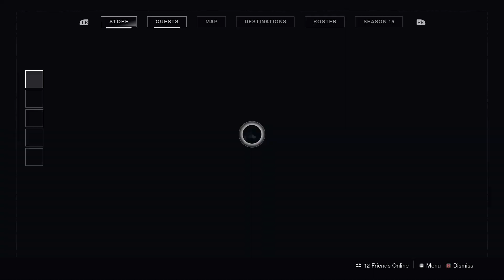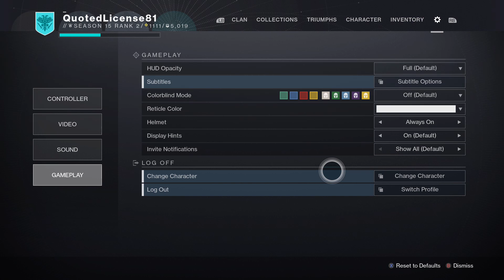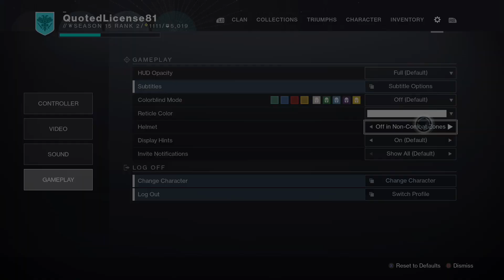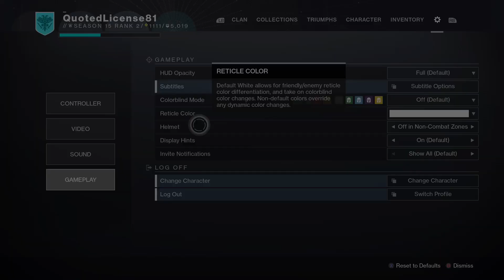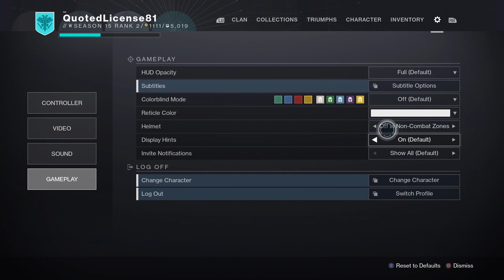warlock run with the rest of the boys